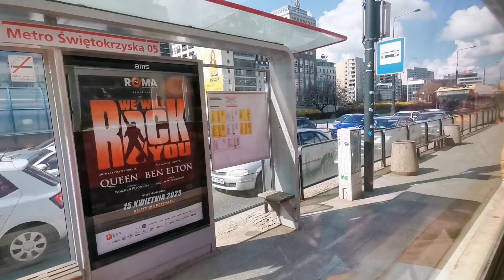W | Wagon K #445, Konstal 13N #795, Wagon 4N #873 | Tramwaje Warszawskie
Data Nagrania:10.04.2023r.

Linia W została uruchomiona z okazji Wielkanocy dnia 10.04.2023r. przez Kmkm Warszawa.